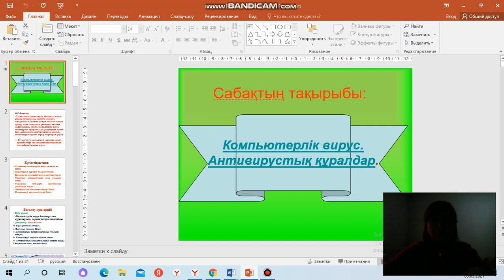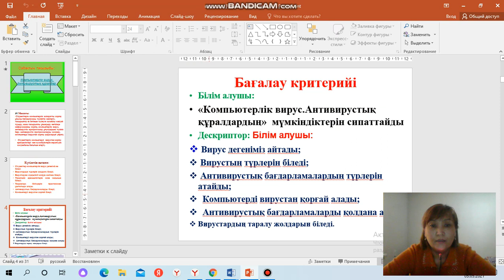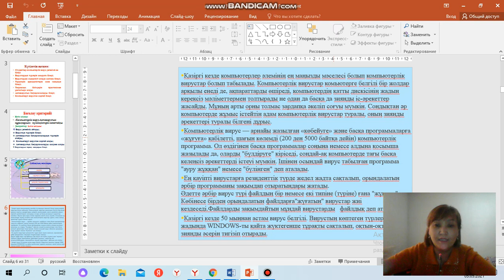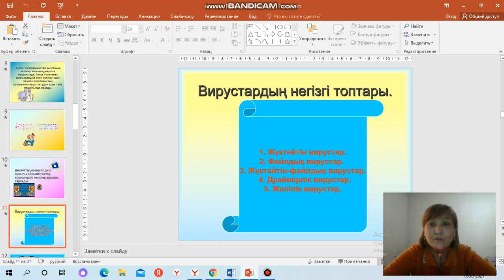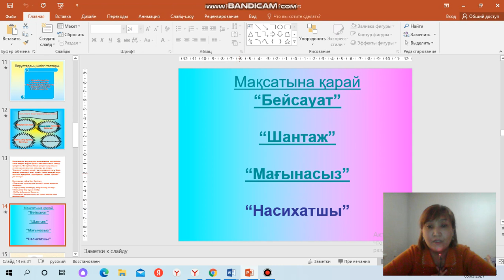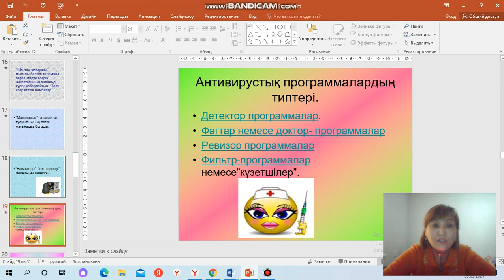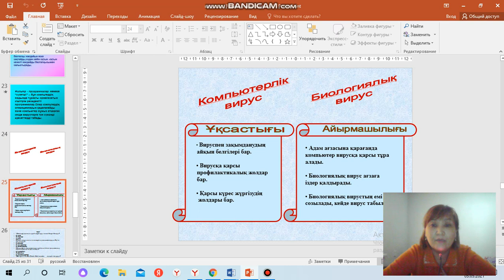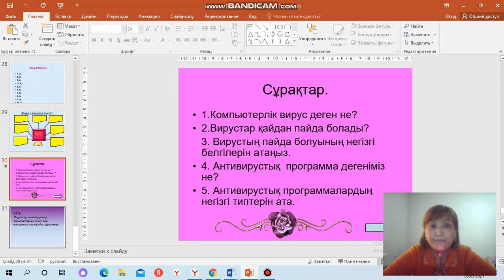ГКП на ПХВ Талгарский медицинский колледж.Тақырыбы: Антивирустық құралдар Оқытушы: Умбетжанова И.Т.